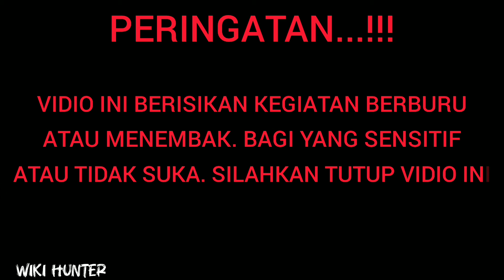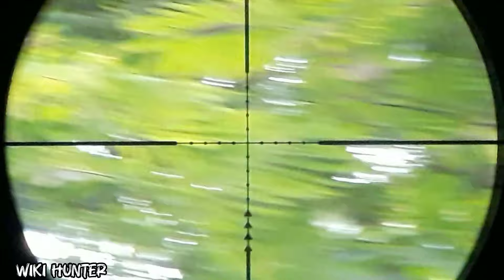BERBURU HAMA BAJING YANG MERUSAK JAGUNG‼️💯🐿️